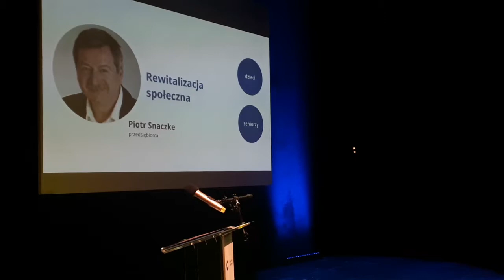Konwencja ŚPR: Piotr Snaczke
„Śląsk potrzebuje rewitalizacji. Rewitalizacji tkanki miejskiej, ale także rewitalizacji społecznej” – podkreślał na konwencji Śląskiej Partii Regionalnej przedsiębiorca i lider Związku Ślązaków, Piotr Snaczke.